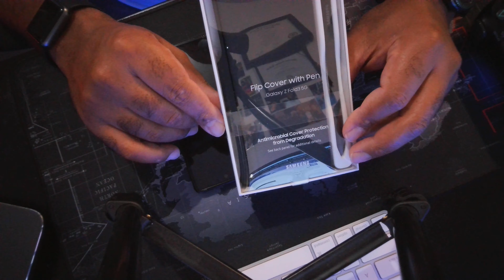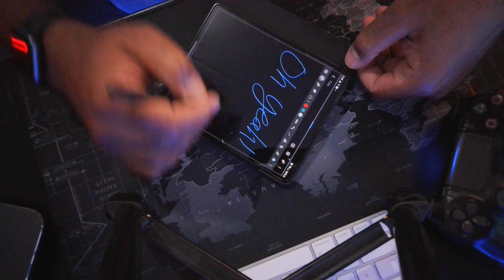SAMSUNG FLIP COVER WITH PEN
Finally got the Z Fold 3 in the GYROFFICE along with some other awesome accessories from @SamsungUS . I have 21 days to try this beast but I'm sure I'll love it! Let's jump in!